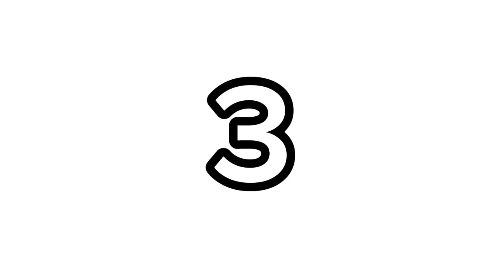Don't Try This Trick 🫨| Free Fire Tips And Tricks | FF New Bug After Update OB44 | Royal Gamerz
1. Free Fire India TIPS and TRICKS 2024
2. Top 15 Tips and tricks for free fire India
3. Free Fire India New unlimited HP Trick
4. Free Fire India New Peak Tips and tricks
5. Free Fire India New invisible bug
6. Free Fire India New Peak Hidden places
7. Training ground tips and Tricks
8. ff training mode tips and tricks
9. Free Fire India New Update Ob44
10. free fire India training tricks
11. ff new update
12. ff new bug
13. New bug free fire
14. Free Fire new update kab aayega
15. Free fire tips and tricks
16. Free fire new tips and tricks
17. Free Free training ground tips and Tricks
18. Free fire India new updat
19. free fire India new event
20. ff India new event
21. ff event
22. Top 10 tips and tricks free fire
23. Invisible trick free fire
24. training mode invisible Bug
25. Double AWM trick
26. Free Fire India
27. FF India
28. Royal Gamerz
29. Ff New Glitch And Bugs
30. FF New Season Tips And Tricks
31. Invisible trick 2024